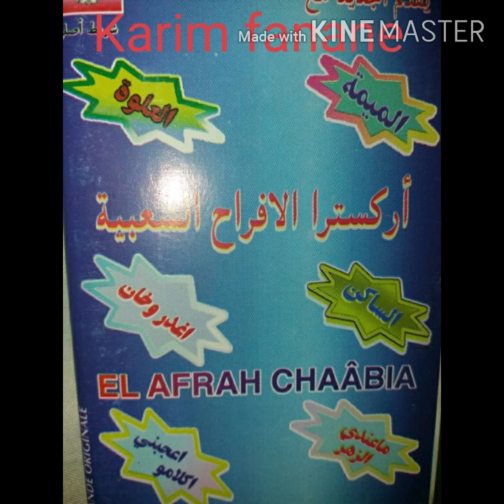الافراح الشعبية العلوة حضارية/الميمة /الله ينجح لولاد عزف رضوان رضوان ميغري afrah chaabia